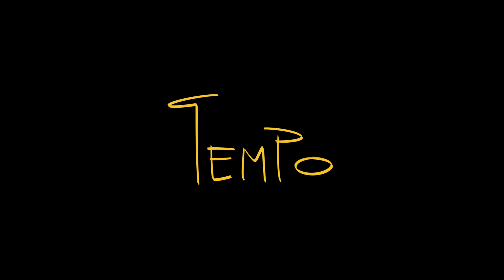Tempo - Teaser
In this story about a neglected pair of drum sticks, it waits for the day the rhythm returns.